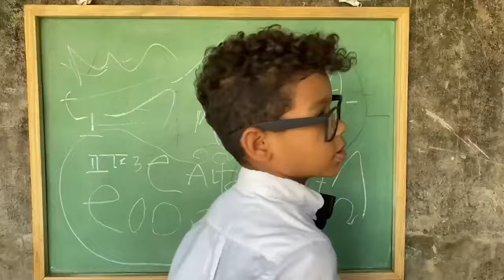LA TAREA DIFÍCIL * Marquilio y sus ocurrencias * 📚😂